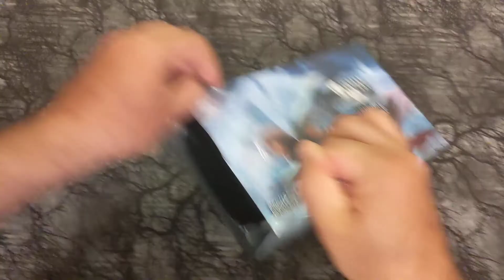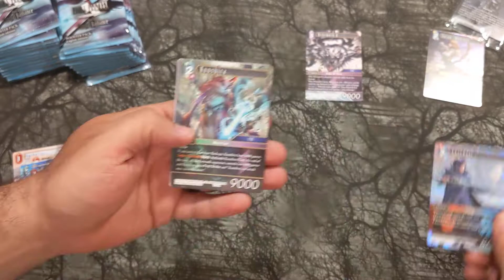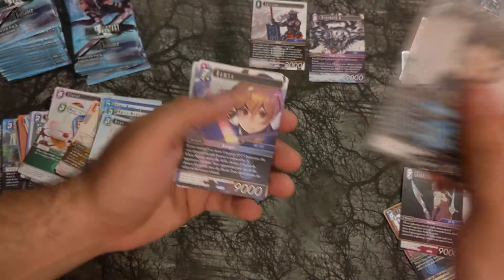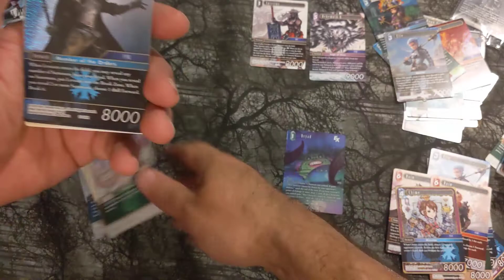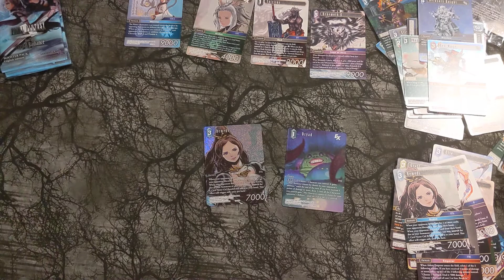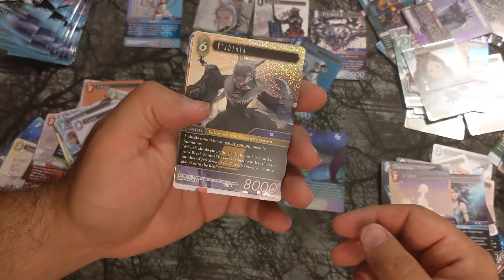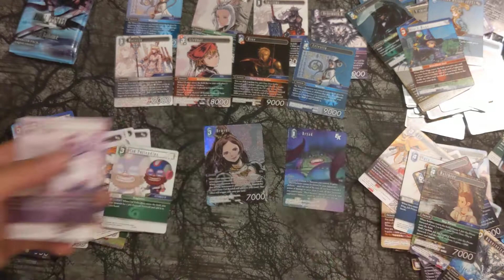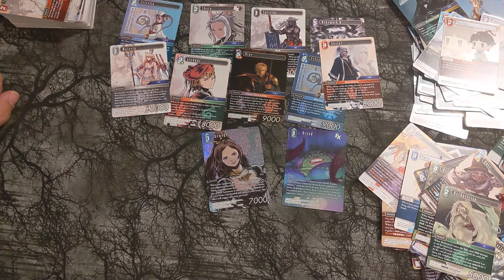Behemoth Steak and a chance for Rain. Final Fantasy TCG Opus XIII Booster Box.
Looking for headcounts. Interested in getting a Opus XIV Prerelease Kit from us. Let us know, with how many you want. No need to pay now. We'll let you know once they are in our hands.

We're also taking counts for
Opus XIV Booster Box
Crystal Dominion Prerelease Kit
Crystal Dominion Booster Box
Avalanche VS Shinra Starter Decks

Kardboardkorner.com

Currently Available
Opus XIII Prerelease Kit $50
Opus XIII Booster Box $115
Chaos Boss Deck $35
Shadowbringers Starter Deck $30